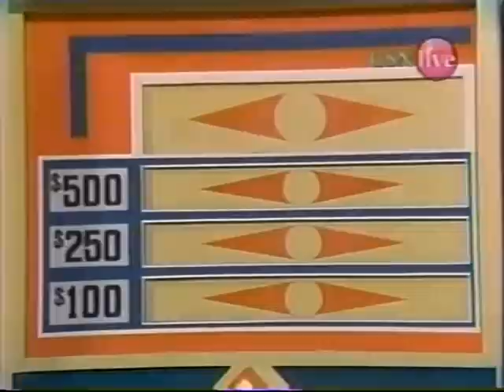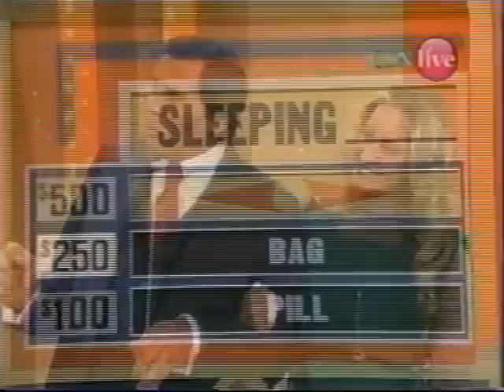Match Game PM Syndication 1976